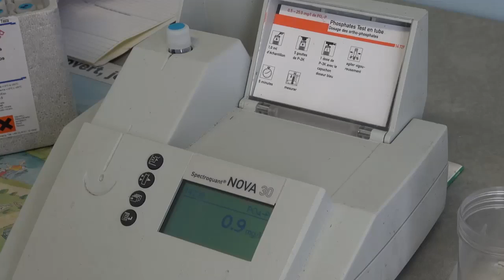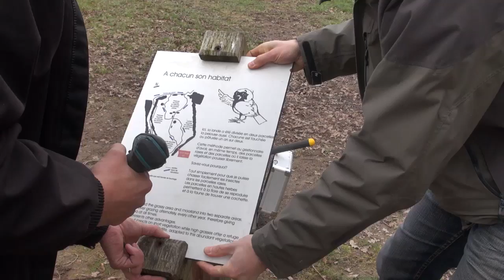L'environnement et développement durable